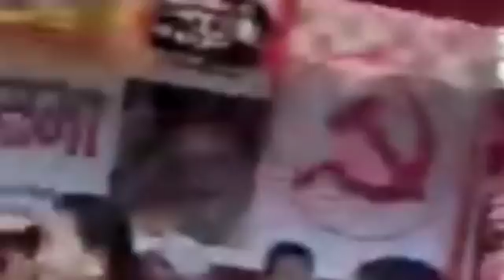Kp oli को मोरंग मा सबै को मनछूने संबोधन